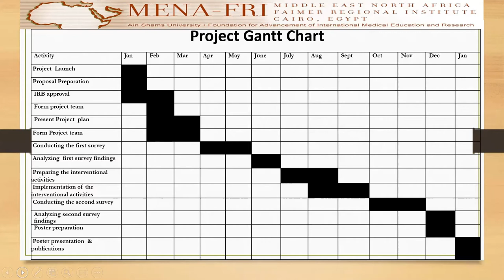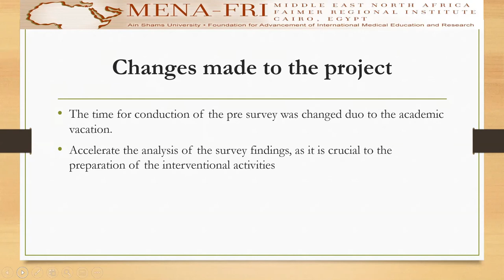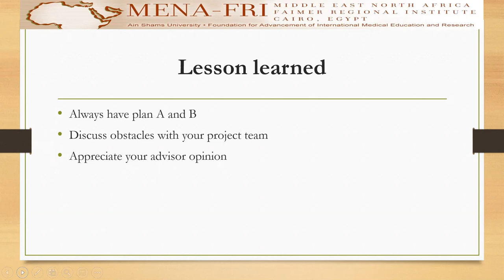Dr Amani Abdelmola